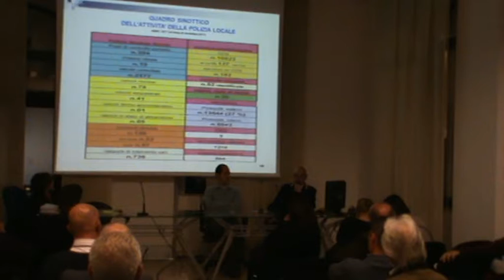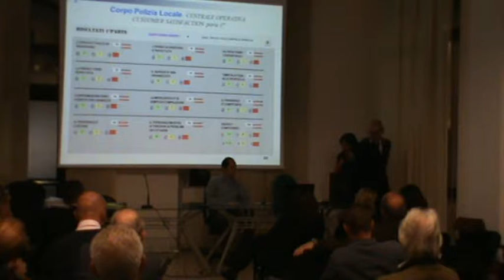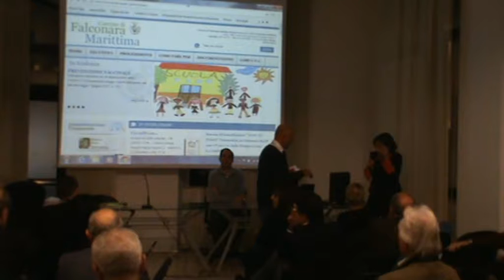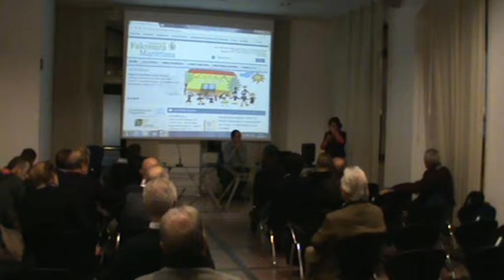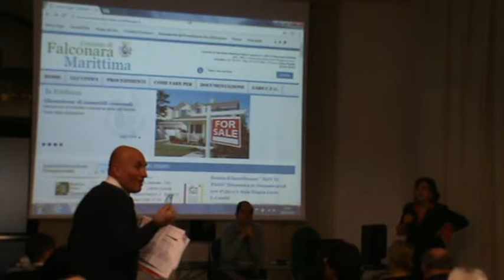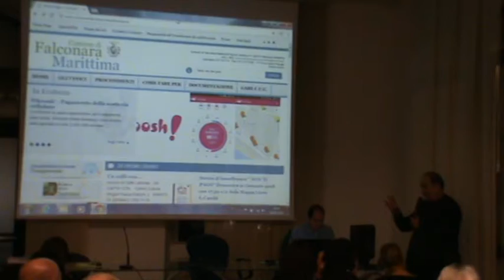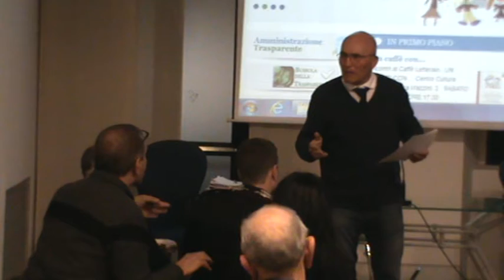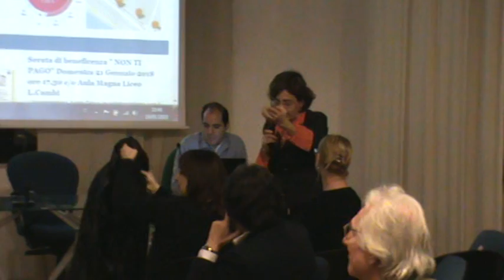Falconara M.ma (AN) 19-1-18 Giornata Trasparenza 3/3 Centro Pergoli